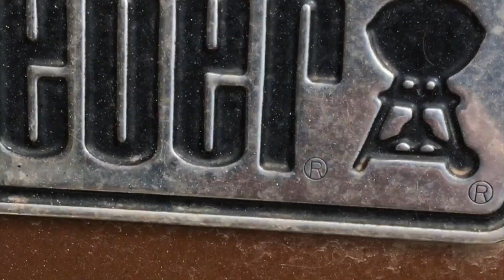IL FREDDO E GLI ERRORI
BENTORNATI. MOLTI ERRORI IN QUESTO VIDEO DI UNA FREDDA GIORNATA DI MARZO NEL MARE DI TARANTO. LA PESCATA INIZIA MOLTO LENTA PER POI APRIRSI SOLO ALLA FINE CON LA SCOPERTA DI BEI SARAGHI SOLO NEGLI ULTIMI TUFFI. FORSE LA STANCHEZZA O LA MANCANZA DI CONCENTRAZIONE MI FANNO COMPIERE ALCUNI ERRORI ECLATANTI, NON SOLO PER I TIRI MA ANCHE PER LA VALUTAZIONE SU COSA FARE...COMUNQUE ALLA FINE QUALCHE SARAGO ENTRA NEL CARNIERE E ANCHE UNA CERNIOTTA FUORI STAGIONE.